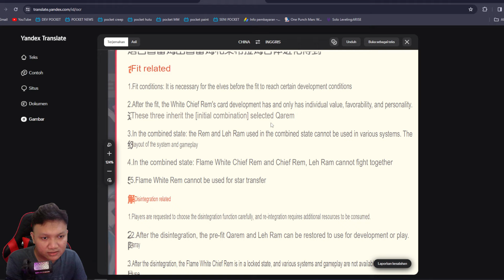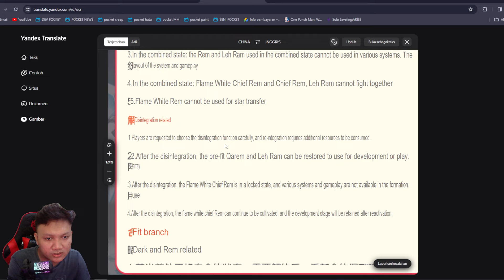🔥🔥🔥FLAME WHITE KYUREM TERLALU AMPAS‼️| Pocket Incoming